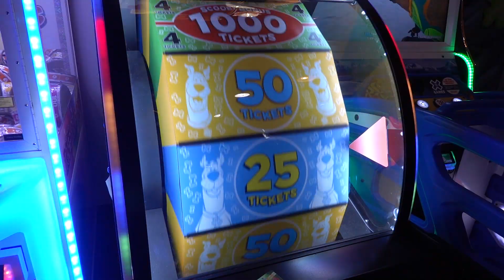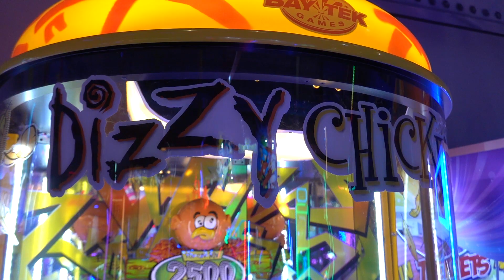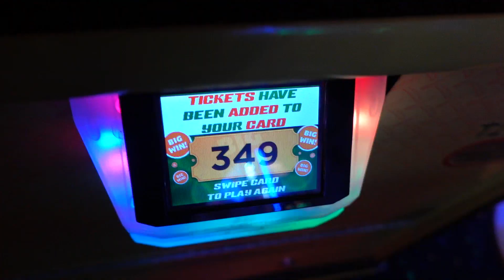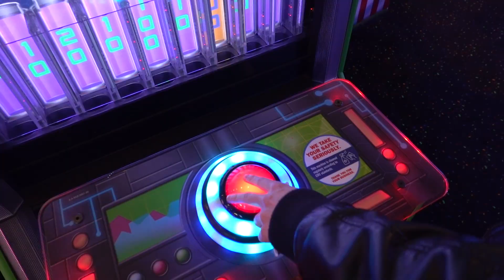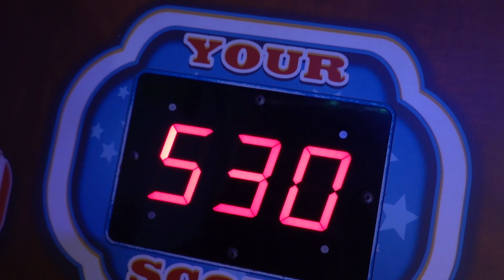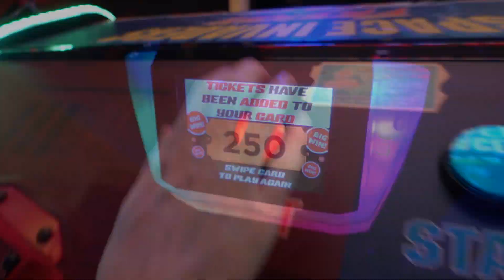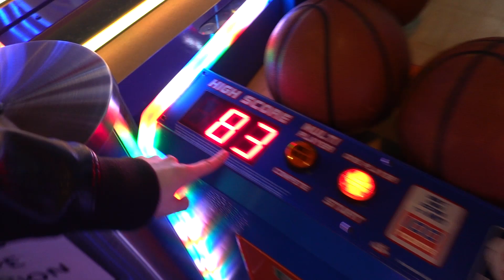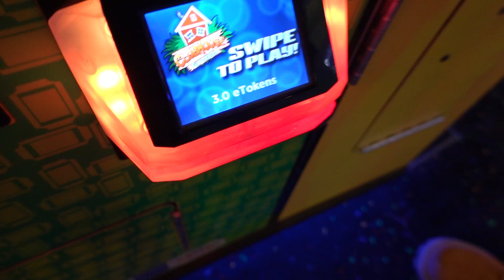How Many Tickets Can I Win with $10 at the Arcade?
Today I'm back at the Clubhouse Fun Center in Rochester NY to try and see how many arcade tickets I can win with only $10. I will have only 50 arcade game credits, so let's see what we can win playing some of my favorite arcade ticket games!